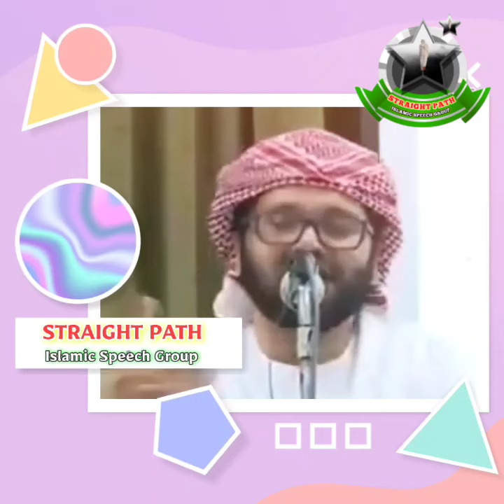NISSARA VISHAYATHIN TENSION CHEYYALLE 🎙️simsarul haq hudavi best motivational Islamic speech